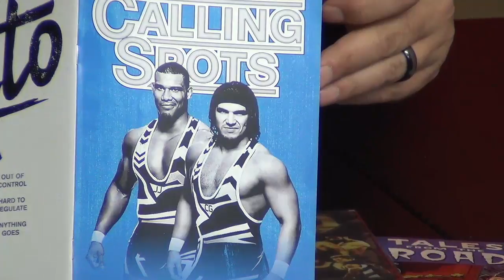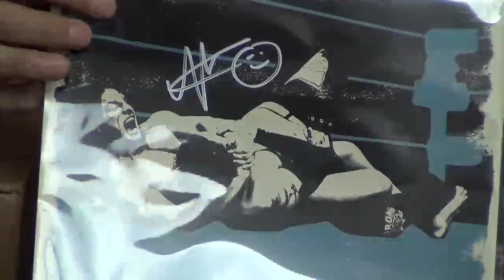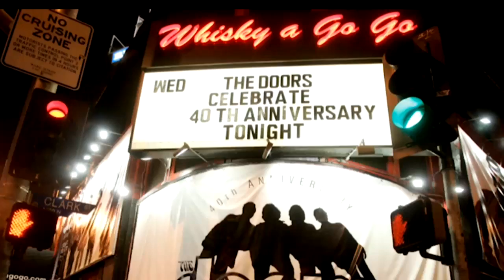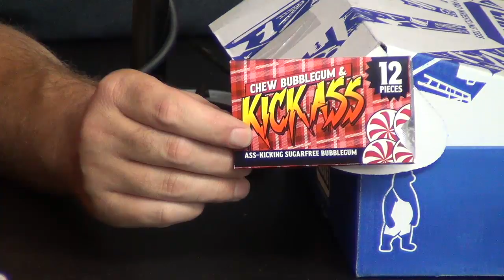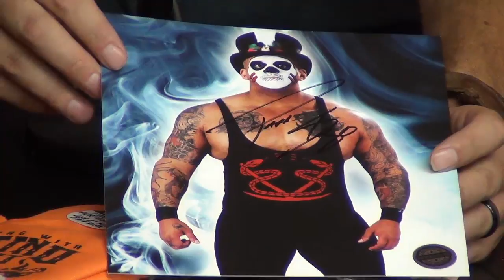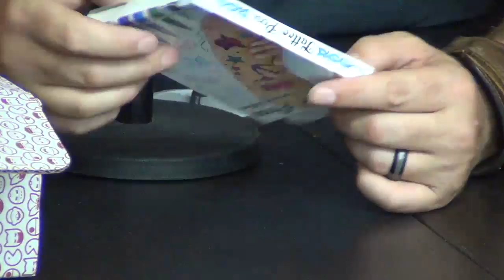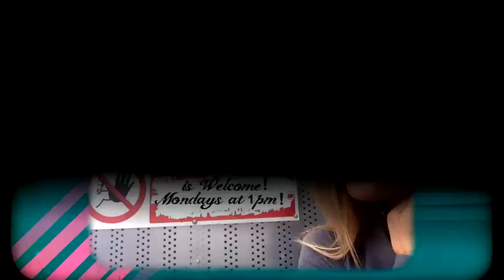Grand Theft Audio unboxings August 2017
August 2017s Loot Crate, Wrestle Crate, Pro Wrestling Crate & Powered Geek Box get unboxed, some other nonsense too.